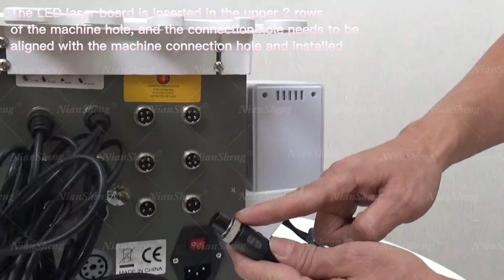6 in 1 ultrasonic cavitation body slimming machine vacuum cavitation system skin tightening machine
LS 100B  6 in 1 40k ultrasonic cavitation body slimming machine vacuum cavitation system skin tightening machine  Installation video